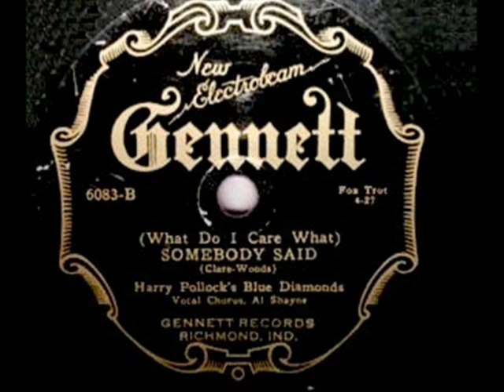Harry Pollock's Blue Diamonds - What Do I Care, 1927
Harry Pollock’s Blue Diamonds – What Do I Care (What Somebody Said), Fox-Trot (Clare-Woods) with Vocal Chorus by Al Shayne, Gennett 1927 (USA)

NOTE: There is not much information on the Internet about Harry Pollock's dance orchestra. In  Dailymotion I found in a music channel run by our friend Patrick (his nick: ksmp), that Harry Pollock was a violinist and in the late 1920s his  band waxed about 30 sides for a small record production Gennett, located in Richmond, Indiana. Unfortunately, there's not much available beyond that.